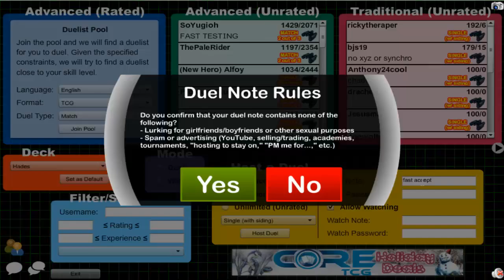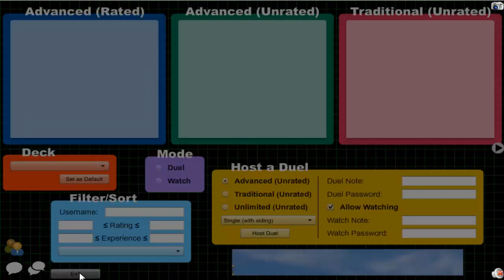Vitamin Y (Forever) Episode 210: Fire King Yubel #30